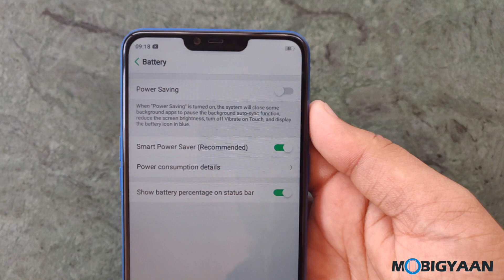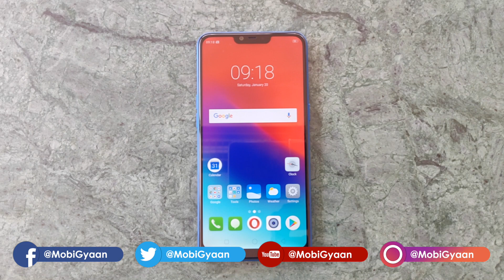How To Display Battery Percentage On Realme C1 [Hindi]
This video shows how to show or display battery percentage in the status bar on Realme C1. Realme C1 features a glass finish design, 6.2-inch notched display, dual cameras, Qualcomm Snapdragon 450 SoC, 4,230 mAh battery, and ColorOS 5.1 based on Android 8.1 Oreo.